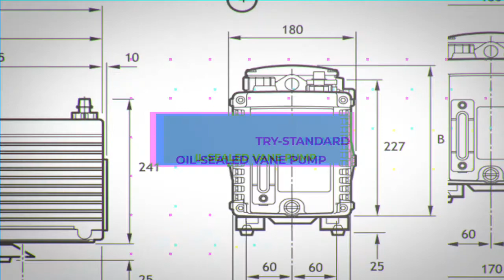Edwards E2M28/30 Atlas Copco GVD 28 Vane Pump Promotional Video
Edwards E2M28/30 Atlas Copco GVD 28 Oil Sealed Rotary Vane Pumps available for sale from Provac Sales, Inc.

22 CFM pumping speed, 2 Millitorr ultimate vacuum level.

We stock new and rebuilt units in our Santa Cruz, California warehouse.